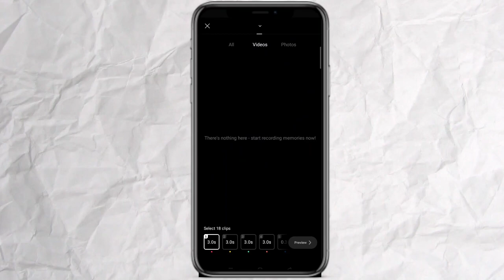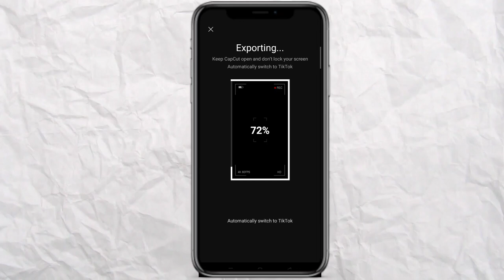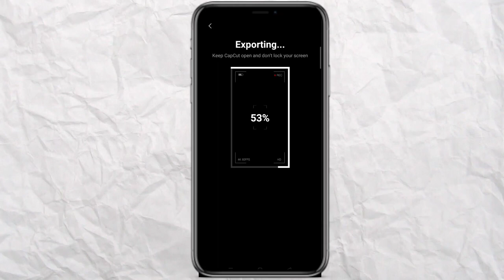INSTAGRAM VIRAL TINKU JIYA REEL EDITING JUST ONE CLICK | BEAT 5/5 ANH CINEMATIC EDIT CAPCUT TEMPLATE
Beat 5/5 ANH cinematic edit capcut template | pal pal na Mane tinku jiya trending reel video editing

Topic cover:-
Beat 5/5 ANH capcut template
Beat 5/5 ANH cinematic edit
Beat 5/5 ANH capcut template reel video editing
Beat 5/5 ANH capcut template Instagram viral video kese edit kre
Beat 5/5 ANH cinematic trending reel video editing
Viral beat 5/5 ANH capcut template
Trending 5/5 ANH capcut template
New trend beat 5/5 ANH
Pal pal na Mane tinku jiya trending reel video editing
Pal pal na Mane tinku jiya trending capcut template
Pal pal na Mane tinku jiya reel video editing
Pal pal na Mane tinku jiya reel editing